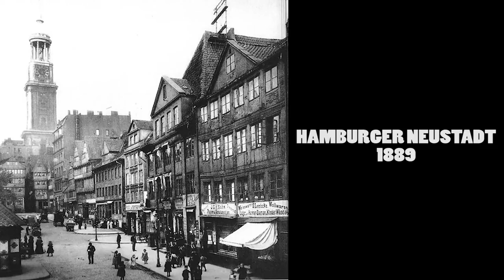Alte Fotos Von Hamburg 1863-1906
Alte Fotos Von München . Diese Bilder sind von Public Domain.